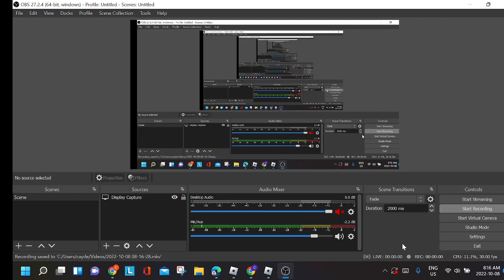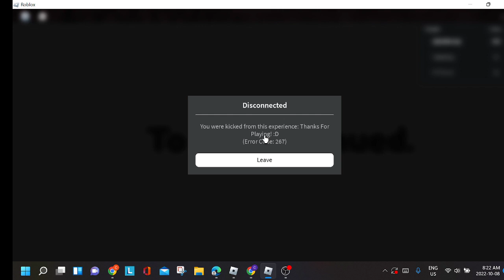DOORS But Bad V2